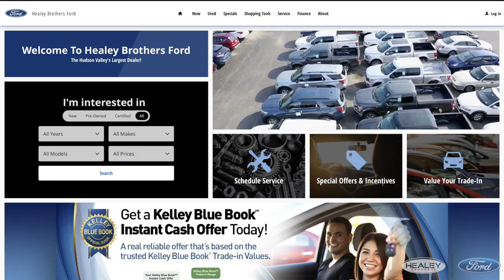Ford Blue Advantage | Gold Certified | Healey Brothers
The Ford Blue Advantage means used vehicles must pass a detailed multi-point inspection before becoming Gold or Blue Certified. In this video, Sales Manager Lance, goes over how a vehicle becomes Gold Certified.